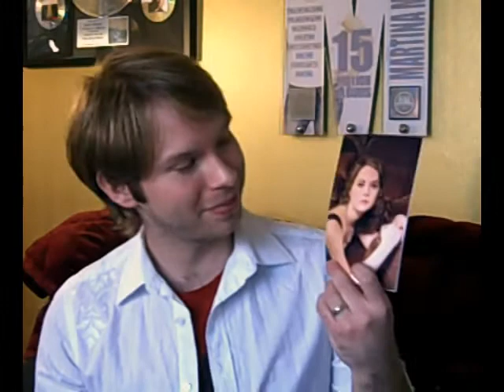Nathan Lee Jackson 2009 Holiday Message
A 2009 Holiday Greeting from Nashville Recording Artist Nathan Lee Jackson